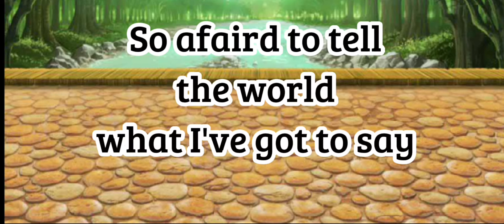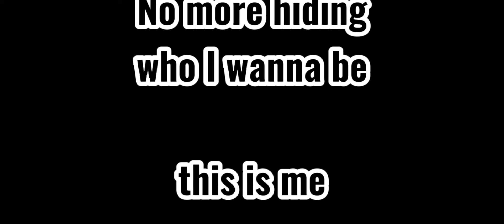[This is me] [Camprock] [Poorly made] [Gacha club music video/Gcmv]